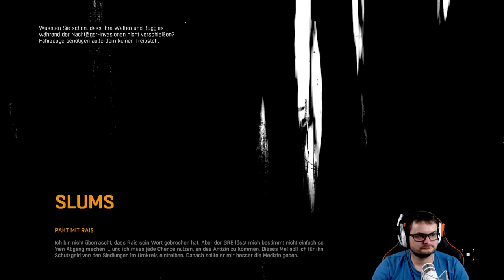Dying Light #09 Weg zu den Siedlungen [HD] Facecam Deutsch German Let´s Play PS4 Pro